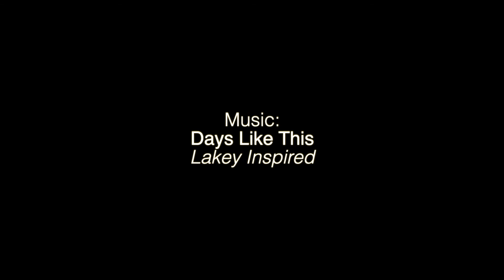VLOG: How I got to shoot a George Kagwe and Teacher Wanjiku collabo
Talk about a unique opportunity to stage-manage a Noel Nderitu concert, film and edit a George Kagwe and hashtag#TeacherWanjiku collaboration video and then finally film a video for actor, poet and spoken word artist Elsaphan Njora Kanyoro. What a week!